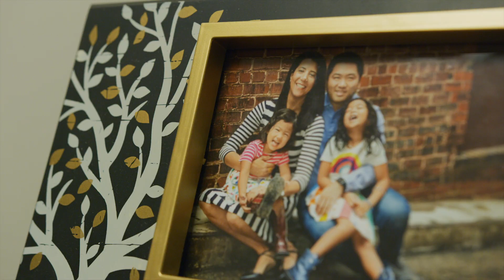High-tech and interconnected: Variable Inc, Chattanooga, Tennessee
The impact of a thriving interconnected entrepreneurial ecosystem is apparent in Chattanooga, Tennessee. Dr. George Yu went from NASA computer scientist to founder of Variable, Inc., taking advantage of city’s entrepreneurial support organizations as he built his high-tech, color-reading sensors in the heart of America.

Read the Entrepreneurial Ecosystem Building Playbook to learn how to support entrepreneurs in your own community